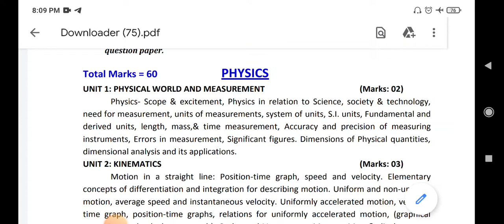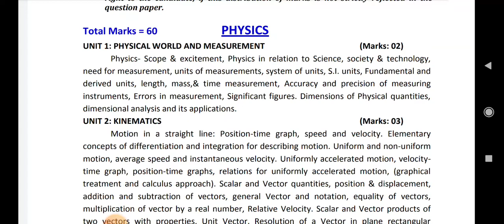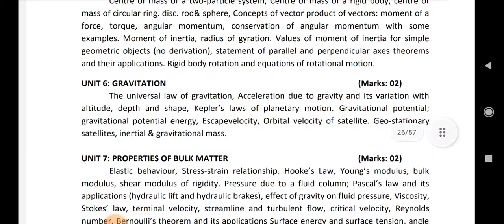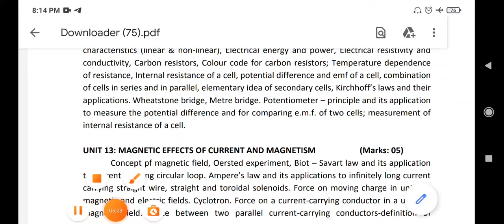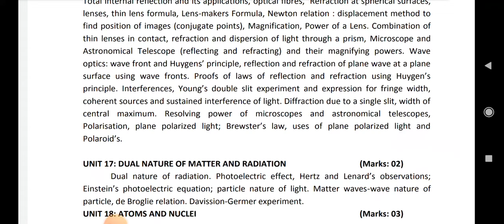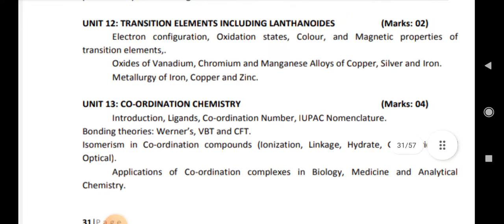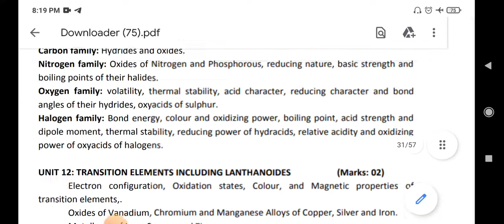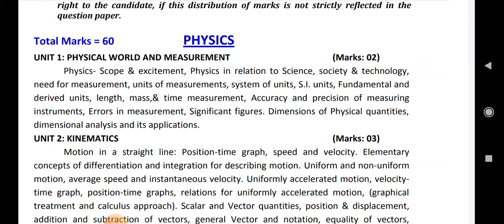JKBOPEE 2022, ADMISSION B.SC NURSING PARAMEDICAL, ENTRANCE TEST PATTERN SYLLABUS DETAIL ANALYSIS J&K